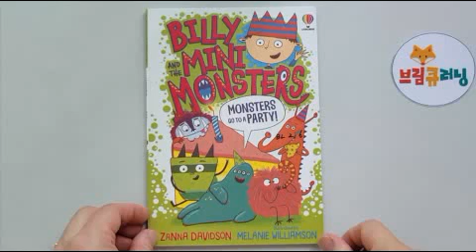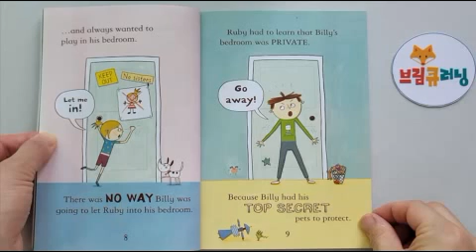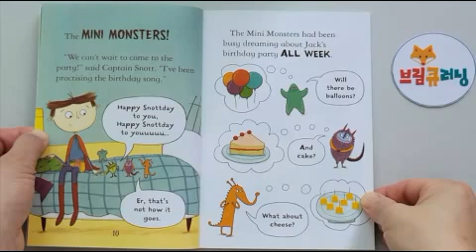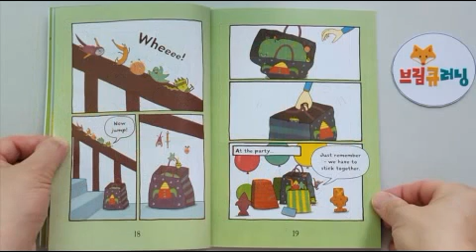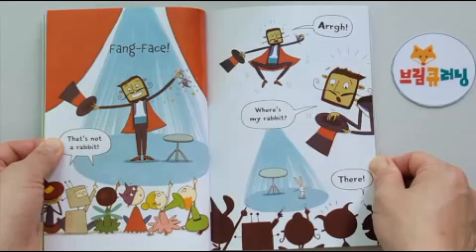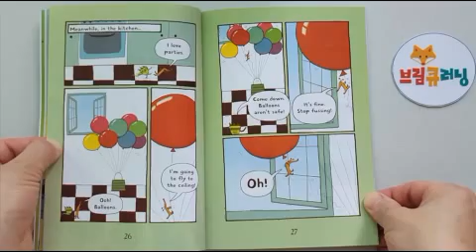BILLY AND THE MINI MONSTERS, MONSTERS GO TO A PARTY! by Zanna Davidson